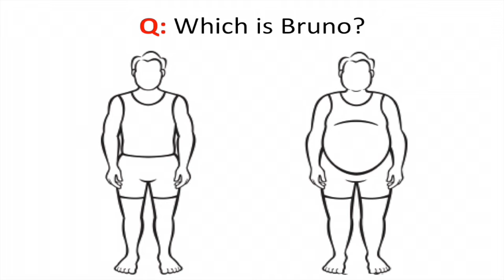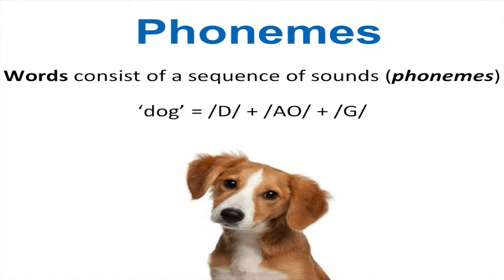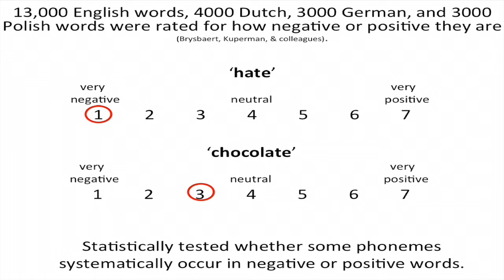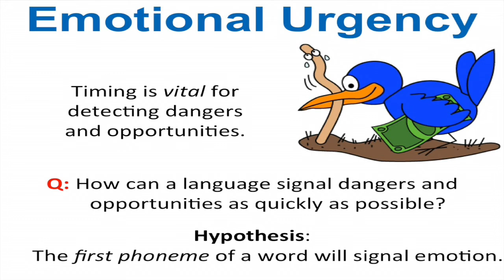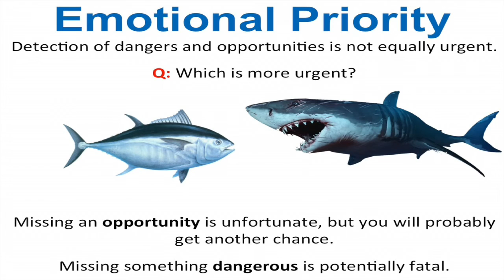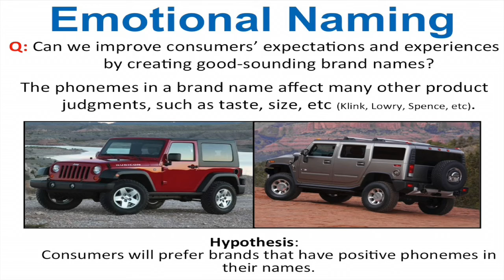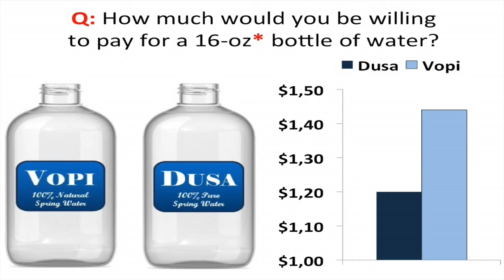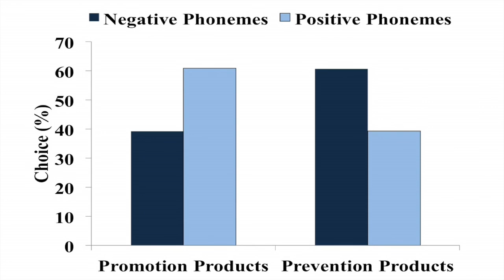Speaking of good and bad | Zachary Estes | TEDxBocconiU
"Have you ever met someone and it seemed like their name didn't really fit them very well?"

Zachary Estes (PhD in Psychology, Princeton University) is Associate Professor of Marketing at Bocconi University in Milan, Italy. He has served as Associate Editor of the journal Cognitive Science, and has served on the editorial boards of other journals and on the program committees of academic organizations in both psychology and marketing. His theoretical and applied research on cognition, emotion, and consumer behavior has been awarded funding by international granting agencies, and has been published in psychology and marketing journals including Cognitive Psychology, Emotion, Journal of Consumer Psychology, Journal of Experimental Psychology: General, Psychological Science, and Psychology & Marketing. He is also the proud winner of teaching awards at Bocconi an
at the University of Warwick (UK)